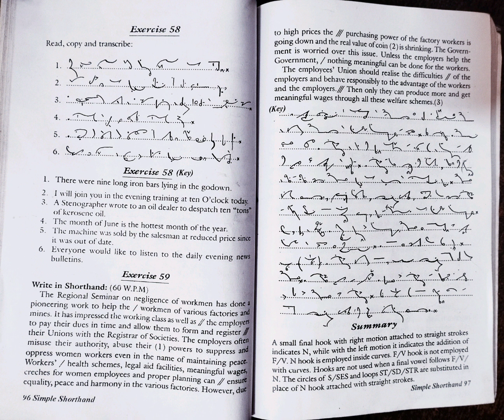English Book (Ex-58 to 59) chapter -( Dr G. D, Bisht)